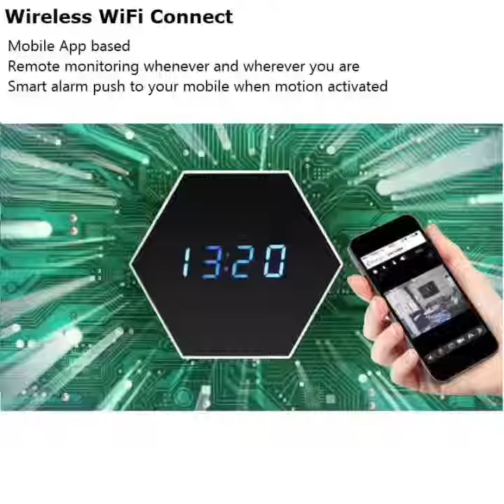1080P Good Night Clock Hidden Camera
Features:
1.140degree wide angle&1080p full hd video
2.Digital time display
3.Built-in 6pcs infrared led light,night vision can be 3-5m
4. 7 colorful rainbow lights as nightlight
5.Wireless WiFi&Mobile app based

Parameters:
Pixel 3.0MP
Image Resolution 1080P/720P/640P/320P
Video format ASF
Frame Number 25
View angle 140degree
Motion detection Straight line 6m
Min illumination 1LUX
Battery capacity 3500mah
Continue work time 4hours
Compressed format H.264
Recording range 5m³
Memory capacity Max64GB
Mobile app Support Android/Iphone
Connect method P2P/Wireless WiFi
Clock type Digital time clock
Nightlight 7colors